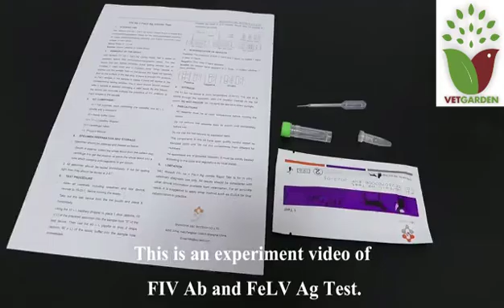Test leucemia viral felina, inmunodeficiencia viral felina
FIV Ab + FeLV Ag Combinado Rapid Test es un ensayo inmunocromatográfico de flujo lateral para la detección semicuantitativa del anticuerpo de Inmunodeficiencia Felina y el antígeno del Virus de la Leucemia Felina en la sangre de gato.
• Tiempo de ensayo: 5 - 10 min
• Muestra: suero, plasma o sangre completa

La prueba rápida combinada FIV Ab + FeLV Ag se basa en un ensayo inmunocromatográfico de flujo lateral en sándwich. El dispositivo de prueba tiene dos ventanas de prueba. Cada ventana de prueba tiene una zona invisible T (prueba) y una zona C (control). Cuando la muestra se aplica en el orificio de muestra en el dispositivo, el líquido fluirá lateralmente sobre la superficie de la tira reactiva. Si hay suficiente anticuerpo FIV o antígeno FeLV en la muestra, aparecerá una banda T visible en la ventana de prueba correspondiente. La banda C siempre debe aparecer después de aplicar una muestra, lo que indica un resultado válido. Por este medio, el dispositivo puede indicar con precisión la presencia de anticuerpo FIV o antígeno FeLV en la muestra.